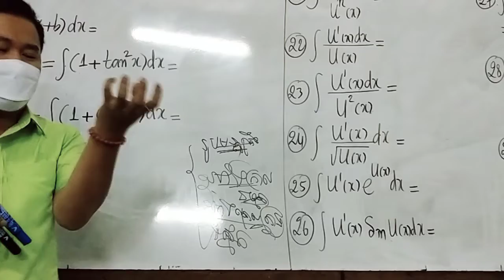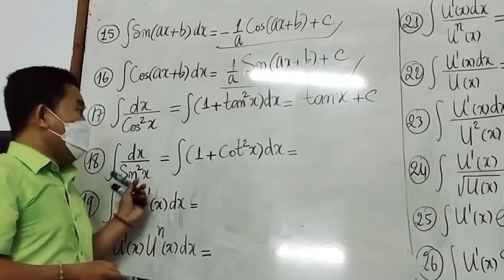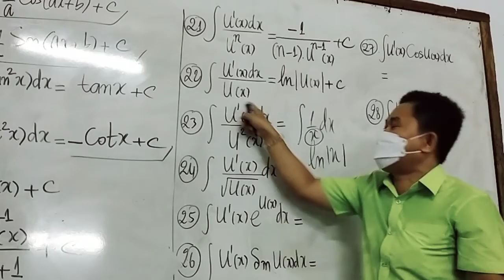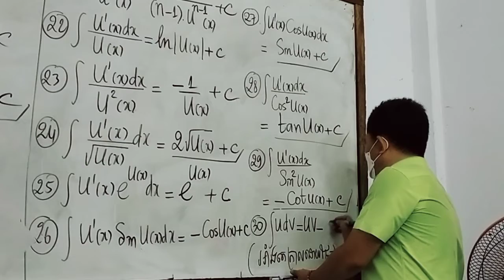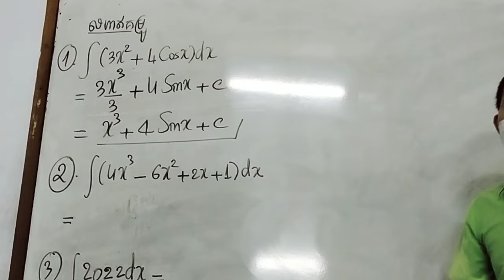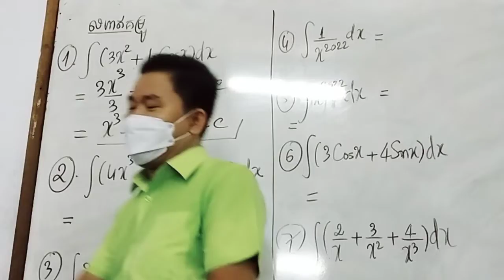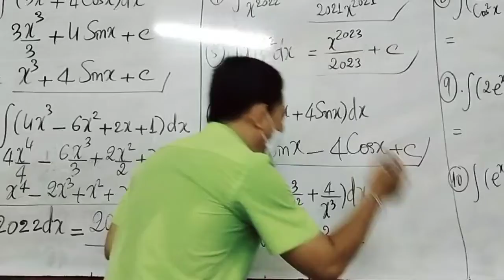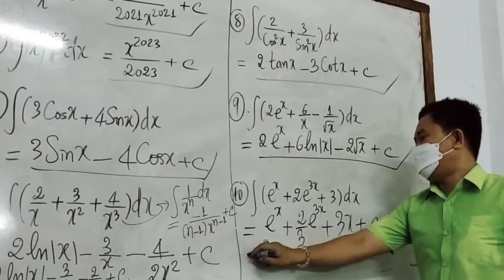ថ្នាក់ទី១២ ថ្មីចាស់រៀនអាំងតេក្រាលមិនកំណត់ (បន្ត) ទាំងអស់២៥ខេត្តក្រុងចង់បានកម្មវិធី១ចប់ទី១២ ឆាតចូលផេក